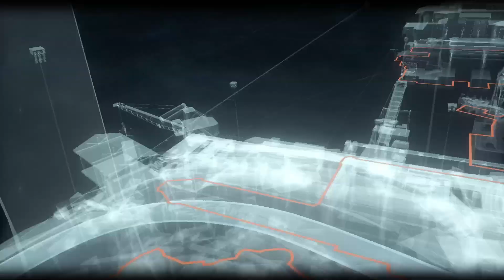BATMAN: ARKHAM KNIGHT-NOT MY GIRL BARBRA!!!!!